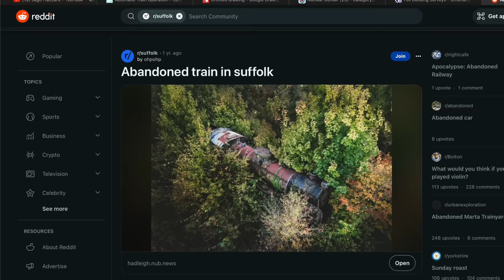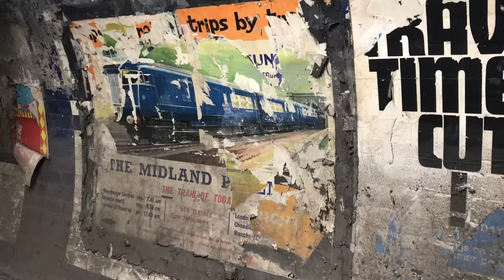Steam Trains and Cold War Conspiracies: The Legend of the Strategic Reserve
The tale of Britain's alleged secret stash of steamers.